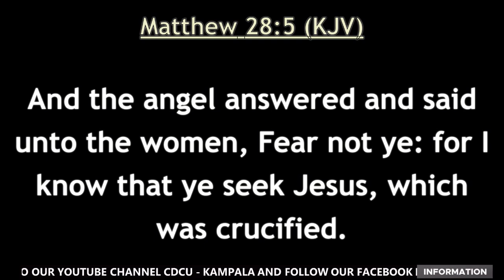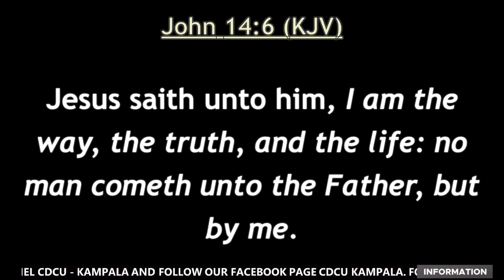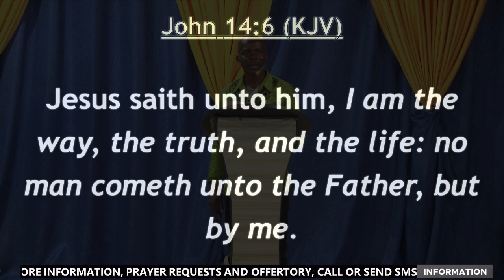MONDAY EVENING FELLOWSHIP WITH APOSTLE MOSES OKELLO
CDCU - Kampala | Monday Fellowship